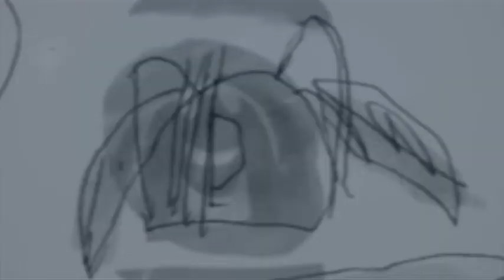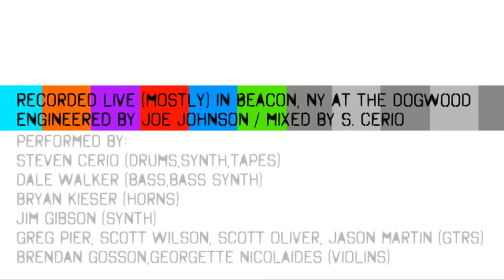STEVEN CERIO's psychedelic video experimental art film "WHITE TAIL TREMBLE"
In March 2013 Steven Cerio performed an improvised set of music with 7 musicians against a screening of his film "The Magnificent Pigtail Shadow" in Beacon New York at The Dogwood. After this specific track was recorded I filmed the other musicians from behind my drums and left the stage to film from the audience. Those shots included the film projected on the performers and screen which he edited in with the original source film. He named the song "White-Tail Tremble" remembering a nervous doe eating dandelions only a dozen feet from their van as they loaded to leave the next morning.He returned from the Hudson Valley and edited down this track from the original 25 minute version taken from over four hours of recording and added Greg Pier on guitar and Brendan Gosson on violin as the last touches since they sadly couldn't attend the original session.
Steven CERIO is known for his films with performance art pioneers THE RESIDENTS which are collected in the permanent collection of The Museum of Modern Art (New York City)